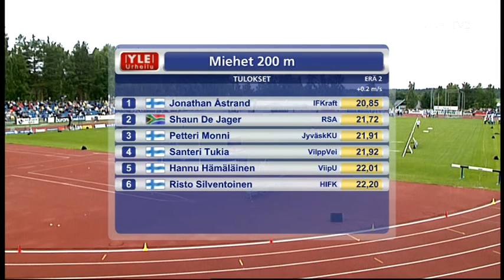M 200m Eliittikisat Kuortane 25.6.2011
Tulokset: (Tuuli +0,2 m/s)
1. Jonathan Åstrand (IFKraft) 20,85
2. Shaun De Jager (RSA) 21,72
3. Petteri Monni (JKU) 21,91
4. Santeri Tukia (VilpVe) 21,92
5. Hannu Hämäläinen (VU) 22,01
6. Risto Silventoinen (HIFK) 22,20